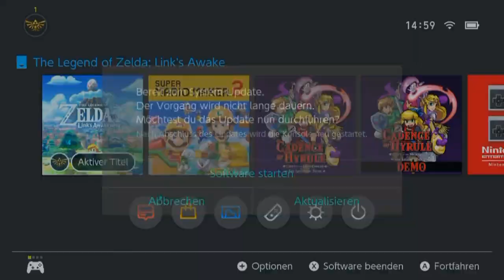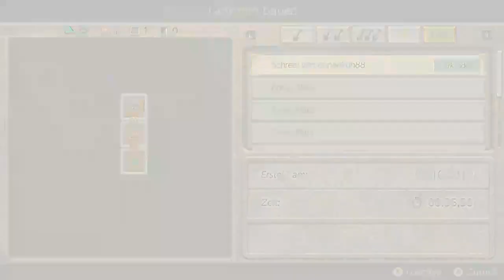[25] Die letzten Muscheln || The Legend of Zelda Link’s Awakening – Let’s Play